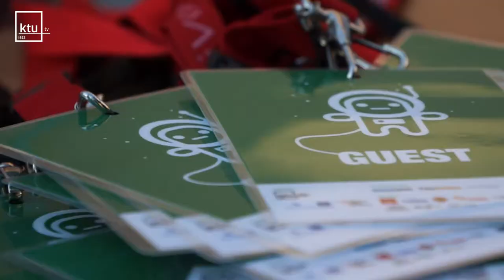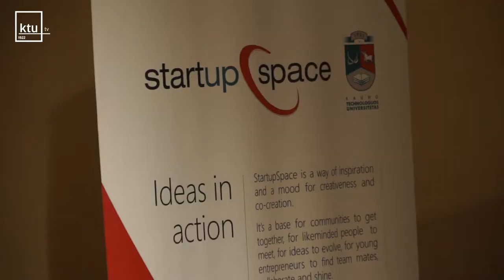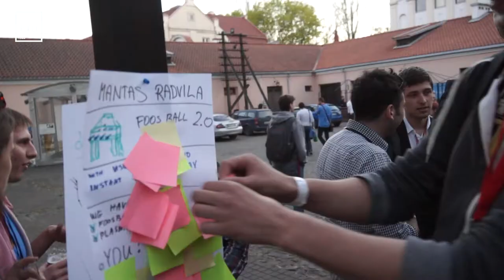Startup Weekend Kaunas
Balandžio 25-27 dienomis Ryšių istorijos muziejuje Kauno technologijos universiteto (KTU) jauno verslo vystymo centras „Startup Space" pakvietė į renginį „Misija į kosmosą: „Startup Weekend" Kaunas". Jo metu studentai ir verslo idėjų turintys jauni žmonės buvo skatinami kurti naujus produktus ir dalintis idėjomis. Renginyje patirtimi bei patarimais dalinosi verslo specialistai bei mentoriai iš Lietuvos ir užsienio.